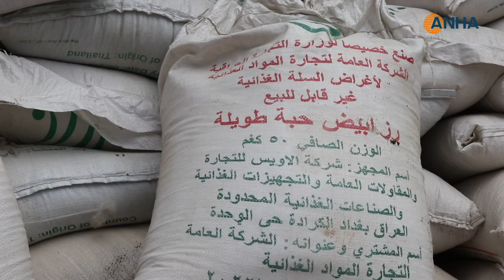​​​​​​​بعد شهر كامل على الحواجز مساعدات أهالي السليمانية تصل حلب والشهباء